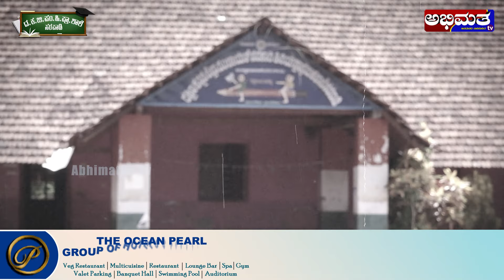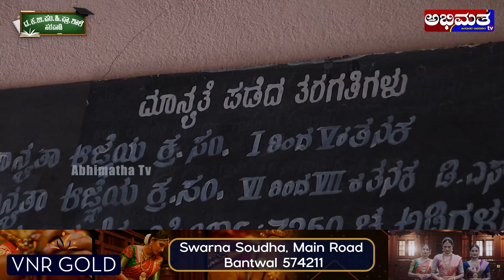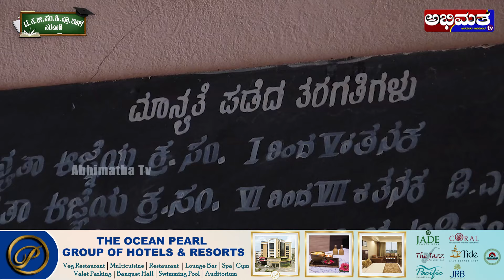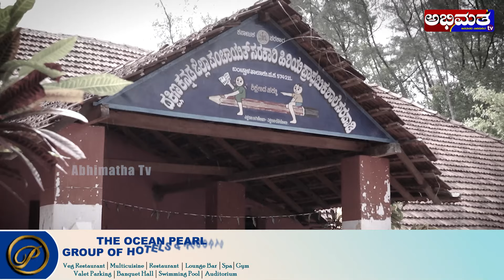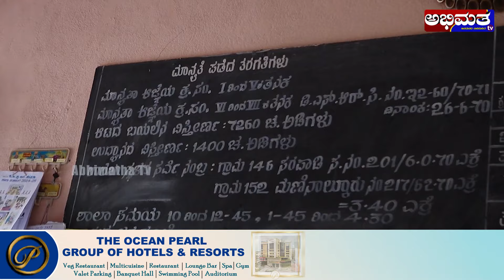ಸರಪಾಡಿ ಸರಕಾರಿ ಶಾಲೆಗಿಲ್ಲ ಸರಕಾರದ ಅನುದಾನ!.ಹೆಸರಿಗಷ್ಟೇ ಸರಕಾರಿ ಶಾಲೆಯಾಗಿ ಉಳಿದುಬಿಡುತ್ತಾ...?│ನಮ್ಮೂರ ಶಾಲೆ│